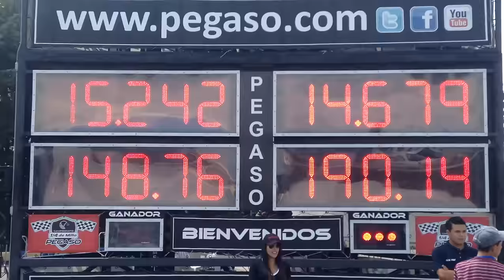vw jetta gli aniversario Vs audi s5 picas 1/4 de milla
septiembre 2015